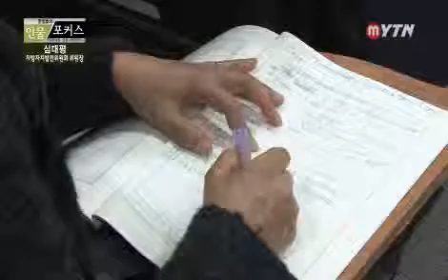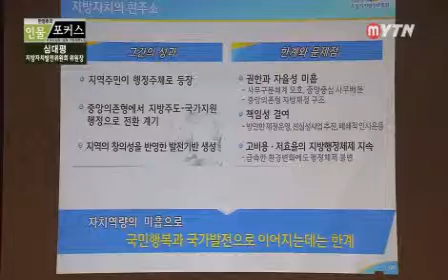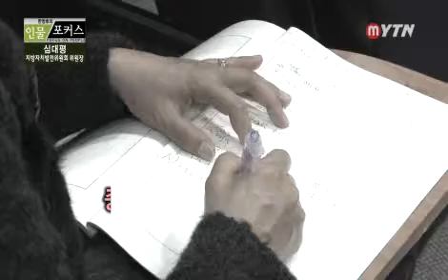[인물포커스] - 심대평, 지방자치발전위원회 위원장 / YTN DMB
\'지방분권 및 지방행정체제 개편에 관한 특별법\' 공포.대통령소속 지방자치발전위원회 출범.지방자치발전위원회 심대평 위원장, 성숙하고 효율적인 지방자치를 말하다.